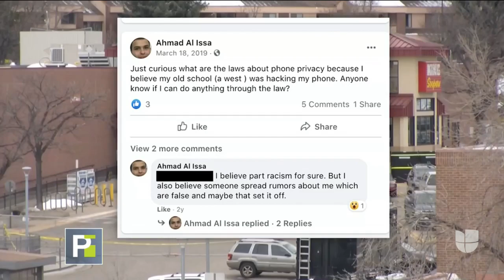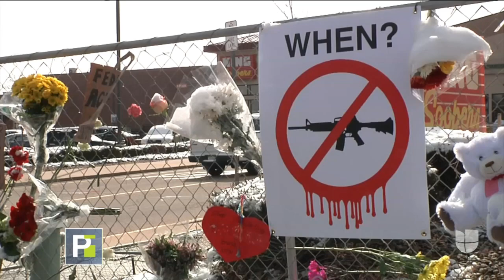Familia revela que atacante de Colorado tiene problemas mentales y delirio de persecución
Investigaciones dan una idea más clara de lo que ocurrió el lunes en Boulder, Colorado: Ahmad Al Aliwi Alissa llegó al estacionamiento del supermercado antes de las 3:00 pm y primero abrió fuego en contra de una persona en un auto para después ingresar a la tienda y disparar.